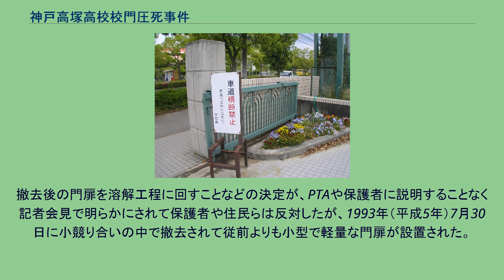神戸高塚高校校門圧死事件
神戸高塚高校 神戸高塚高校校門圧死事件（こうべたかつかこうこう こうもんあっしじけん）とは、1990年（平成2年）7月6日、兵庫県神戸市西区の兵庫県立神戸高塚高等学校で、同校の教諭（細井 敏彦、当時39歳）が遅刻を取り締まることを目的として登校門限時刻に校門を閉鎖しようとしたところ、門限間際に校門をくぐろうとした女子生徒（当時15歳）が門扉に頭を挟まれ圧潰されて、死亡した事件である。
1990年（平成2年）7月6日午前8時過ぎ、3名の教諭が校門付近で遅刻指導を行っていた。
その内の一人は、事件直前に時計を見ながら「4秒前」などと生徒に対してハンドマイクで叫んでいた。
当日は期末考査の日であった。
午前8時30分のチャイムが鳴ると同時に、細井は高さ1.5メートル、重さ約230キログラムの鉄製のスライド式の門扉を閉めた。
細井は過去に二十数回校門指導で門扉を閉めており、生徒の鞄を挟み押し戻されるなどの経験があったため、校門に入る生徒の列が一瞬途切れたのを見た後、頭部を地面へ向けて勢いを付けて閉めた。
そこへ駆け込んだ女子生徒が門扉と校門の壁に挟まれるが、細井は気付かずにそのまま門扉を押して閉め切ろうとした。
現場に居た別の生徒が門扉を押し戻したり叫んだりしたことで、細井は初めて事件に気付いた。
女子生徒は、門扉と門柱の間に頭を挟まれたことなどにより、頭蓋骨粉砕骨折等の重傷を負い、搬送先の神戸大学医学部附属病院で午前10時25分に、脳挫滅による死亡が確認された。
現場に付着した女子生徒の血液は警察の現場検証前に学校により洗い流された。
当日の試験は予定通り実施され、細井は試験監督も務めていた。
女子生徒の容態を質問した生徒に対して「重傷だが生命に別状はない」と説明していた。
同校の校長は事件発生の前年度に兵庫県高等学校生徒指導協議会神戸支部長、同校生徒指導部長は同協議会常任委員であったため、管理教育や生徒指導を推進しており、「全教師による校門や通学路での立ち番指導」は協議会で高く評価されていた。
また、当時は日本で5校しか採用されていない学校安全に関する「研究指定校」でもあった。
文部省はこの事件を一教諭と一生徒の問題であり、学校側に何ら問題は無いとの認識を示した。
校長、兵庫県教育委員会は文部省の意向を受け、教員個人の責任を主張した。
刑事裁判では細井の過失を認定したものの学校側の責任や管理教育の是非については触れられなかった。
またあたかも細井一人の責任であるかのような報道もあったが、生徒数が増加し管理教育が漫然と行われて発生した事件であり社会に大きな影響を与えた。
7月20日に全体保護者会が行われた。
その模様を録音したカセットテープがあり、冒頭には以下の発言があった。
「保護者会は従来から本校では一切公開していないはずのもので、マスコミの方に流れまして、生徒がひどく困っております」とマスコミを批判した。
「また、何かご要望がありましたら、そのときにもう1回来てもらいましたら、録音は聞いてもらえると思います」と発言した。
それにもかかわらず、兵庫県は「録音テープは、公文書の公開等に関する条例において公開の請求の対象にならない。会議の内容を録音したテープの反訳書および、全体保護者会の会議録は初めから存在しません」と説明した。
高校はテープを処分したが、PTAはテープを保管していた。
音声が公開されたのは、事件から8年後のことであった。
兵庫県教育委員会は7月26日、細井を懲戒免職処分、また管理責任を問い当時の校長を戒告、教頭と教育長を訓告、教育次長2名を厳重注意とする処分を行った。
しかし、校門を閉めようと言い出した教員や生活指導部長に対しては処分は無かった。
また、校長から出されていた辞表を同日付で受理した。
細井はその後懲戒免職処分を不服として申立を行った。
9月に教育委員会から新校長が就任。
（事件の説明を含む）今後の保護者会の開催を打ち切ることを宣言した。
11月16日、学校側が安全管理上の過失を認めた形で、兵庫県が女子生徒の遺族に損害賠償金6,000万円を支払うことで示談が成立した。
また、遅刻者に校庭を2周走らせたり、スクワット系柔軟体操を数十回課していた理由について、1991年4月の転勤者の辞令交付のオリエンテーションで新校長は「8時35分の出席確認に間に合わないようにするため」と説明した。
つまり、教室でのホームルー...